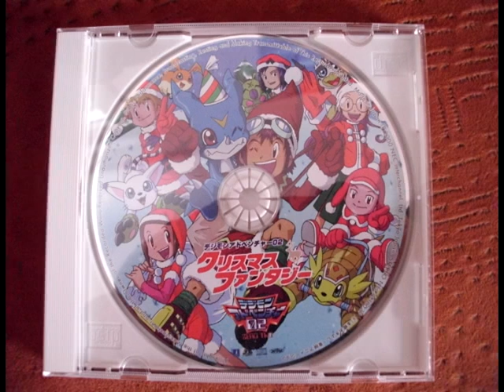Tenshi no Inori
titulo: tenshin no inori 6to tema del album
artista: Maeda Ai
album: Christmas fantasy
fecha de lanzamiento: 2 de noviembre del 2000